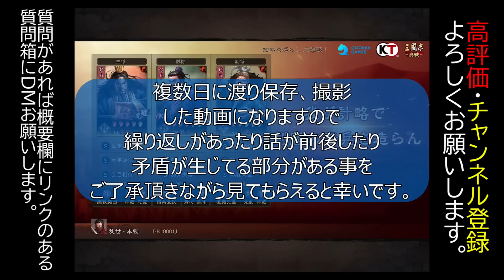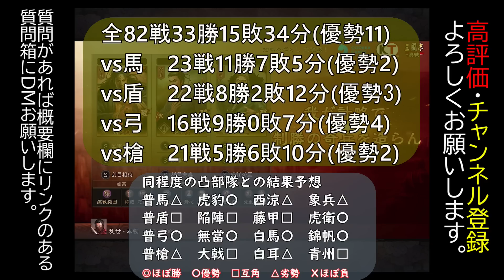【三国志 真戦】えぐい優勢以上率！やはり強かった！のゔぁ群盾の組み方と戦報公開【三國志】【三国志战略版】603